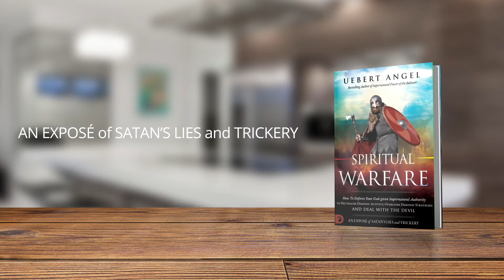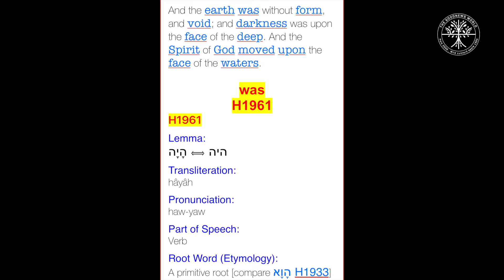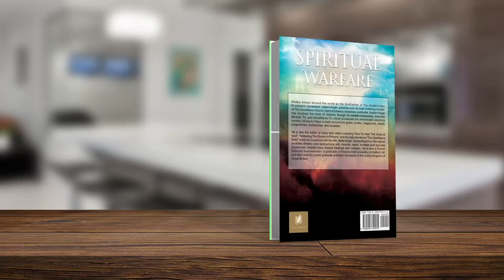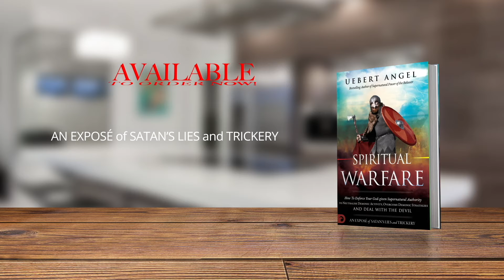Message: Lucifer | Prophet Uebert Angel